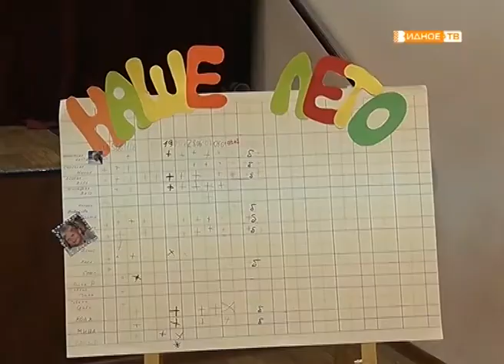«Наше лето» увлекательный досуг в центре «Дроздово»